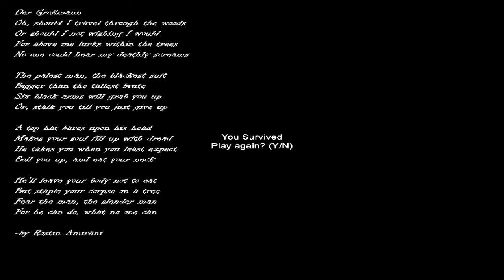Original Slender Hospice Complete